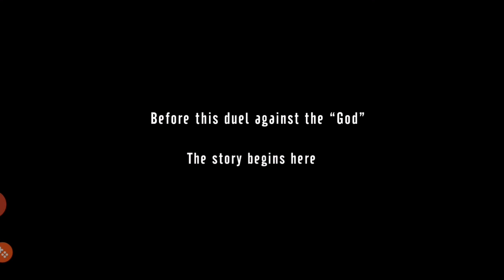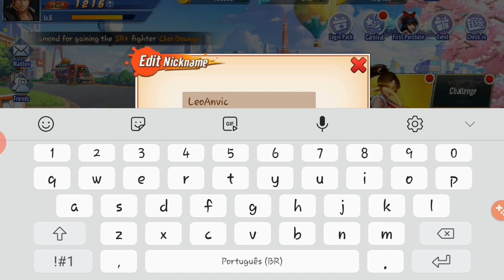QUASE NÃO DEU!! Primeira Gameplay | The King of Fighters All Star - Final Battle | #002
Bem vindo ao The King of Fghters All Star Final Battle - Mobile Game estilo RPG/Gacha por Turnos porém com uma mecânica diferente que nos permite montar combos diferenciados

Lançado também nos servidores asiáticos como SNK All Stars (JP) ou The King of Fighters M: Fighting Assembly

A Versão que vamos iniciar aqui trata-se do SEA (Sudeste Asiático) que nos oferece no idioma Inglês do jogo porém com fuso horário grande, já que o jogo esta em horário GMT+8